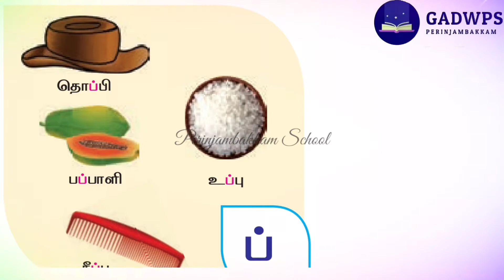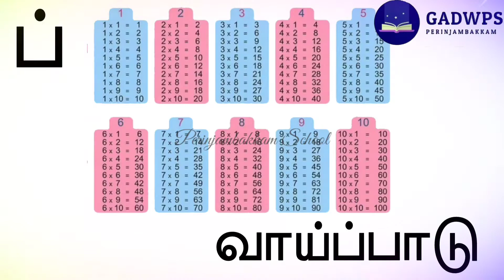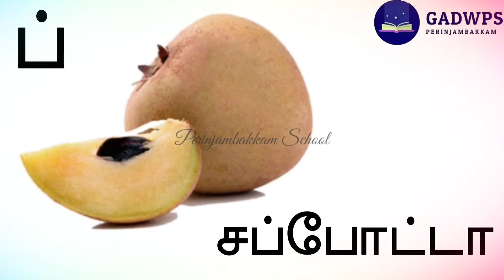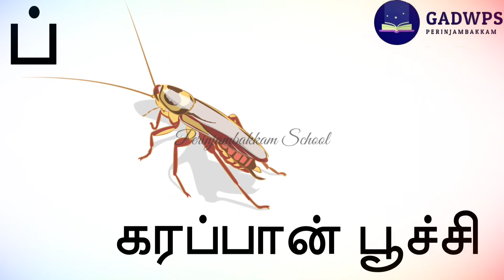தமிழ்/'ப்' எழுத்து இடம்பெறும் சொற்கள்/ பருவம்1/மகிழ்வோடு கற்போம்/ மெய்யெழுத்துகள்/பகுதி-9